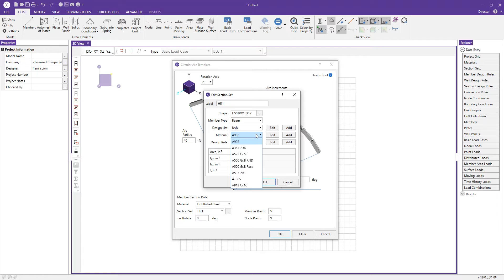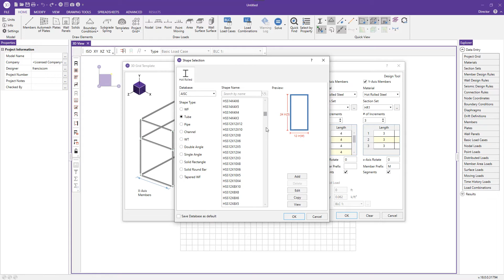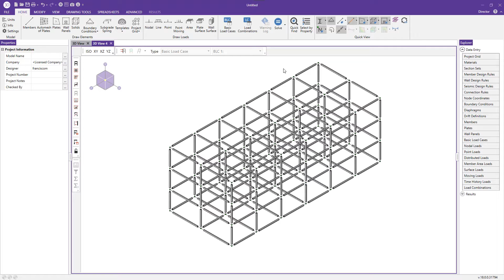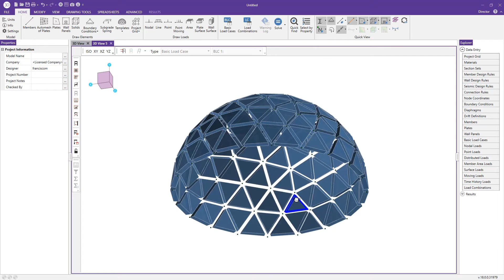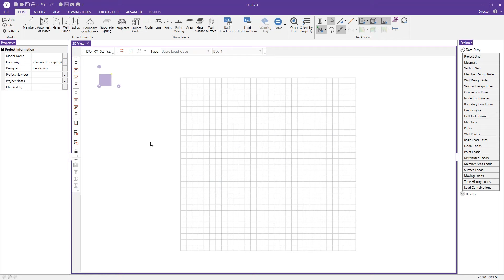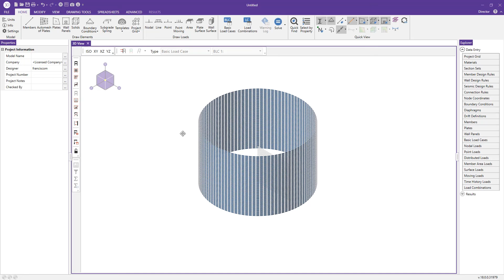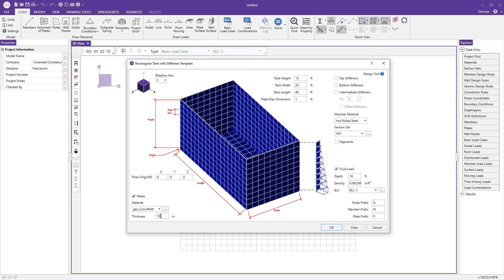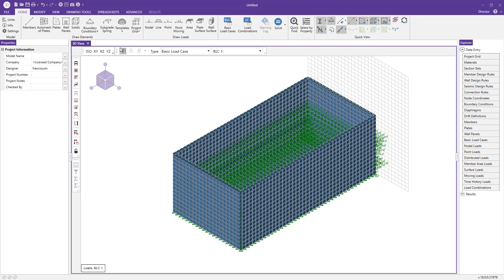Using Model Generation Templates in RISA 3D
In this video tutorial, we will investigate the various "Model Generation Templates" available in RISA-3D and how some of the more popular templates are utilized.